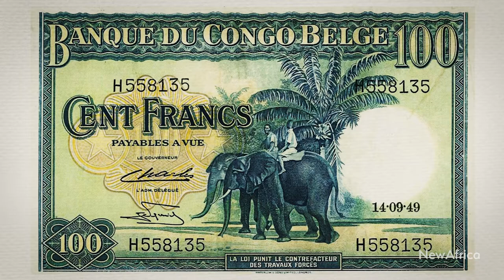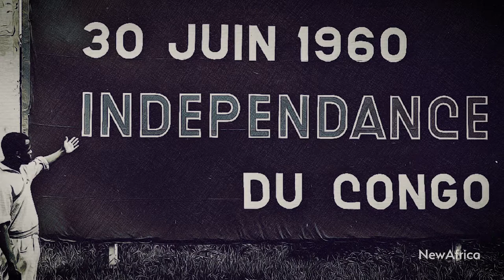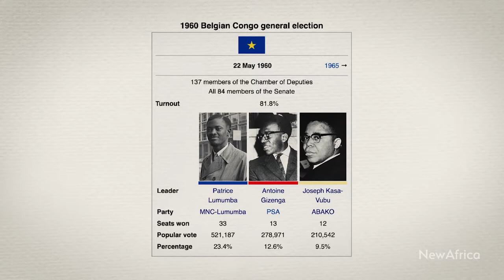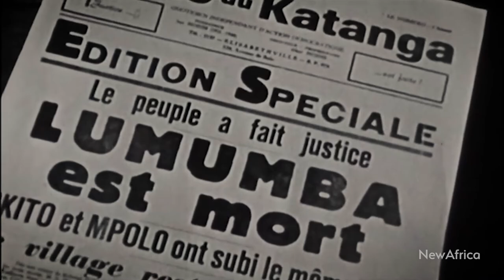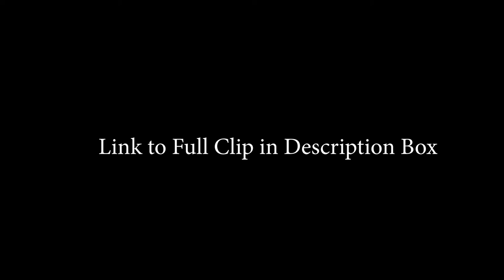The Tragic Story of How Mobutu Betrayed Lumumba